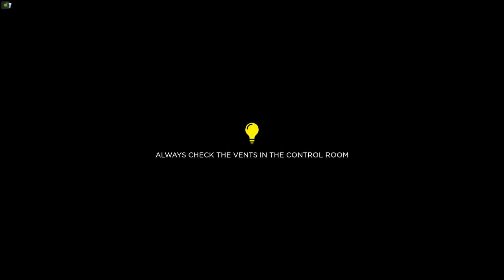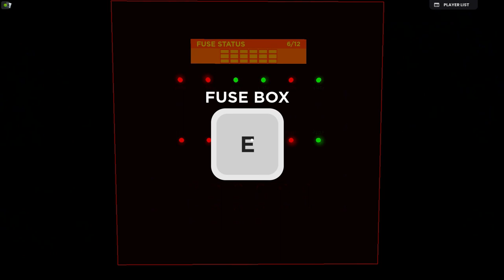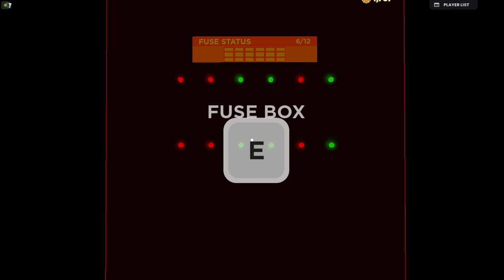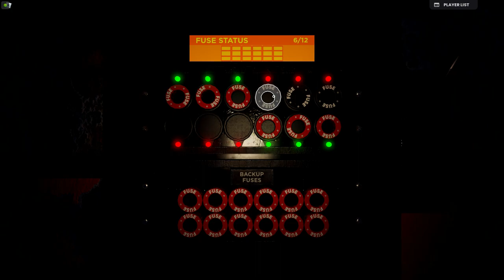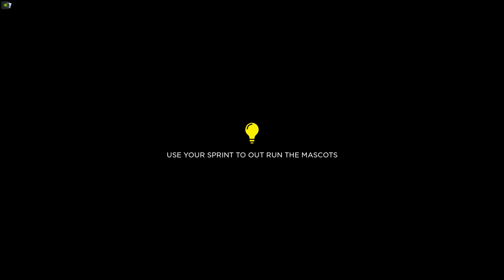THE BARNSTARS - ROBLOX - Walkthrough Gameplay (NIGHT 1 & 2)